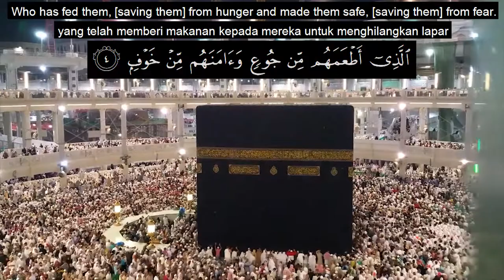Qur'an Dengan Ka'bah Visual || Surat Quraisy || Ahmad Al-Ajmiy